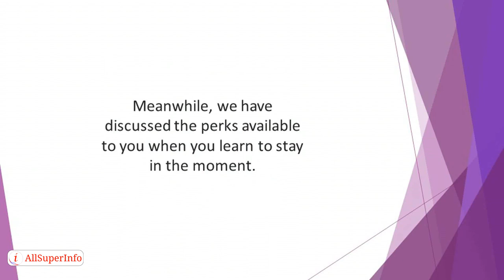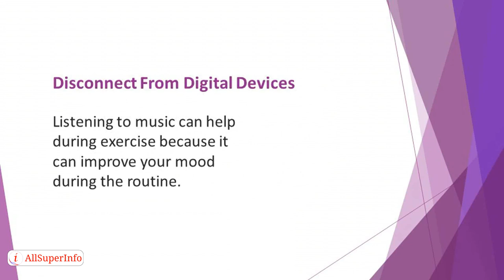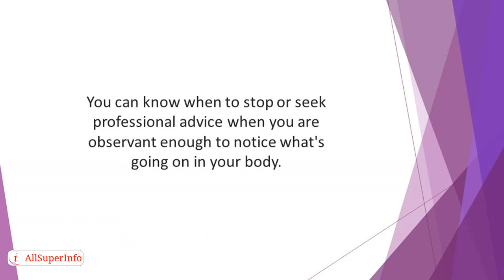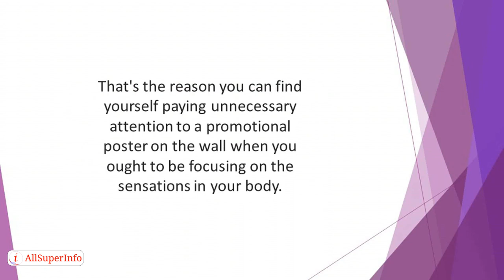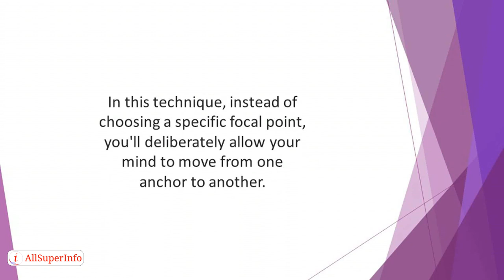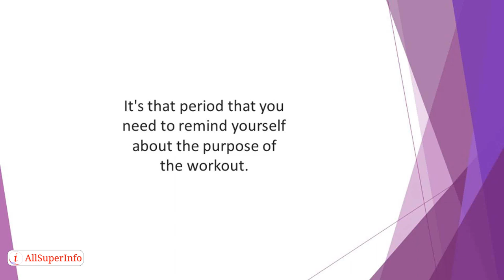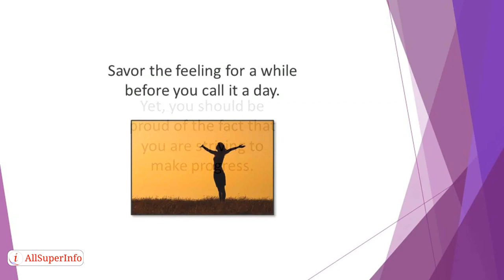06 How to Bring Mindfulness to Your Exercise Routine